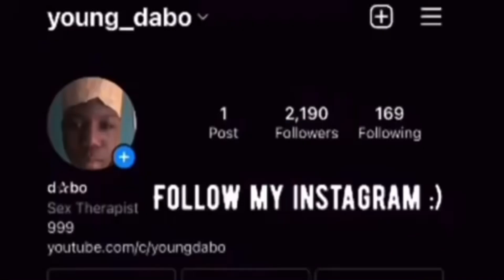YEAT ISNT CONTAINABLE (Yeat & Lil Yachty - Still / If I Die Reaction)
I’m this video I reacted to yeat and lil Yachty still this is just a masterpiece!